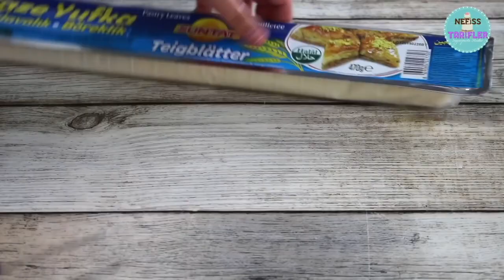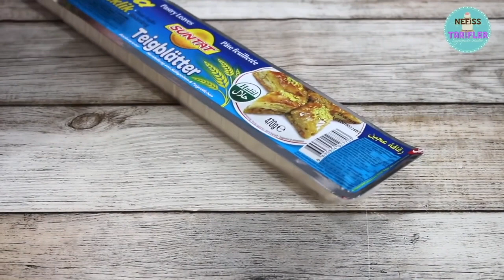TÜM BÖREK TARİFLERİNİ UNUTUN 🔝 OKLAVA YOK! MERDANE YOK! ÇITIR ÇITIR ŞAHANE BÖREK / BÖREK TARİFİ